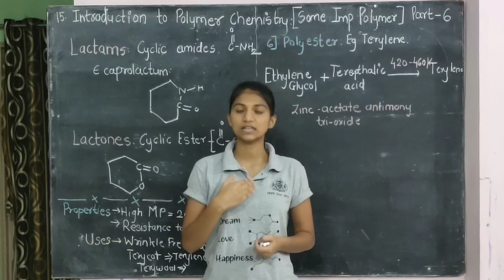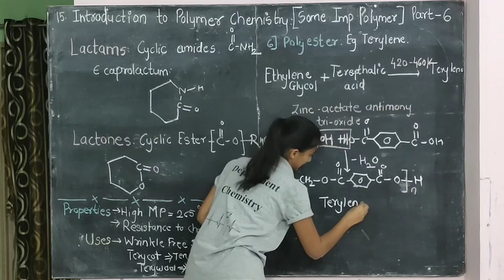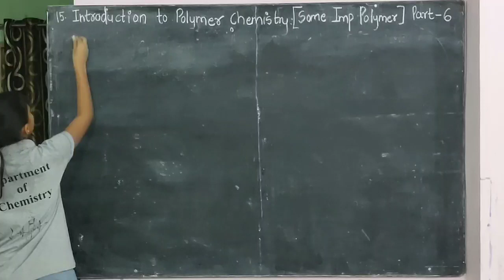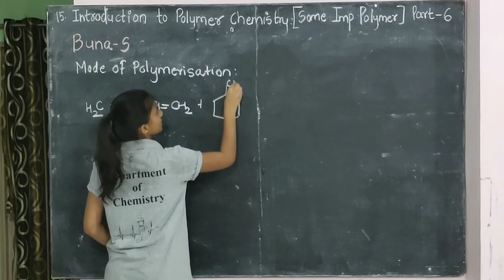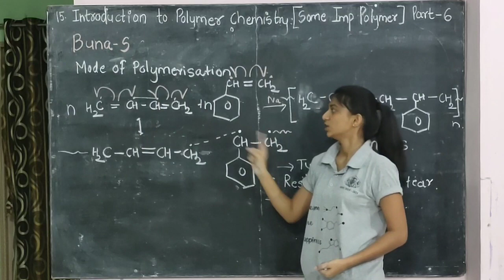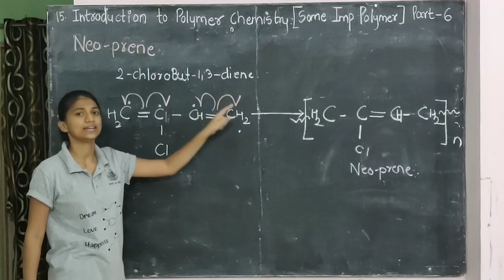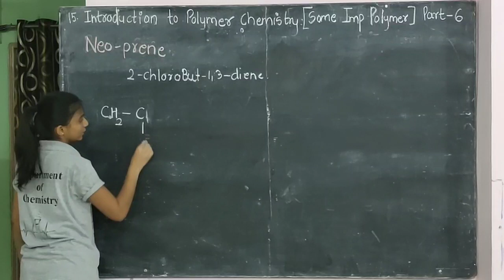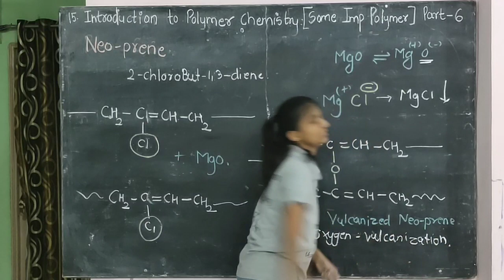Polymer Chemistry | Terylene | Buna -S | Neoprene | Class 12 | Maharashtra Board | 2022